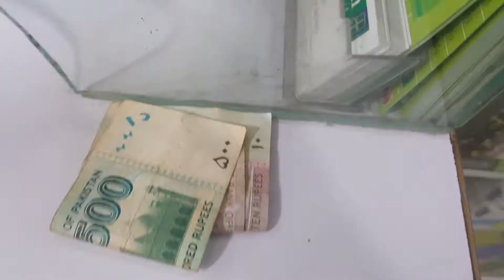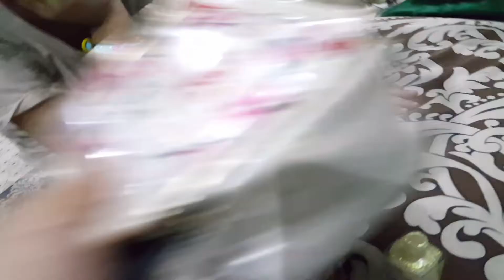93rd Vlog || Muhammad key Tabiyat Kharab Ho gai || Little Ayra And Family